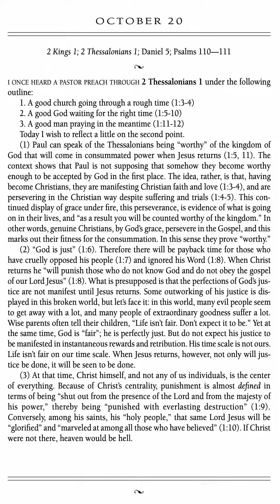For the Love of God Devotion - October 20 - by D.A. Carson - Volume 1 (Audiobook w/Text)